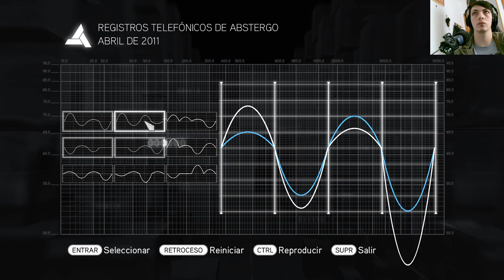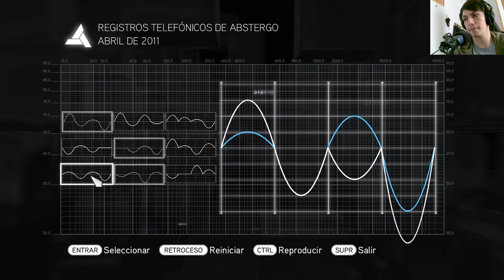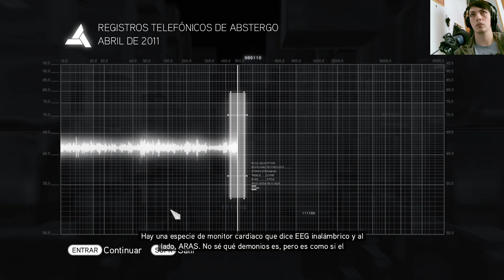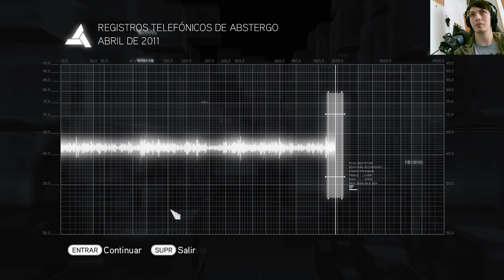La historia de Assassin's Creed Brotherhood | En Español | Capítulo 26